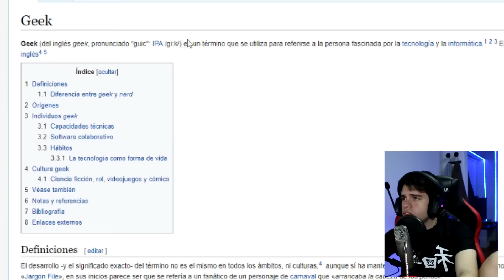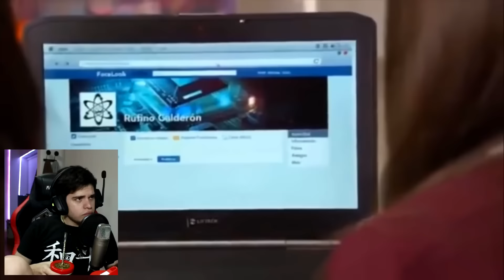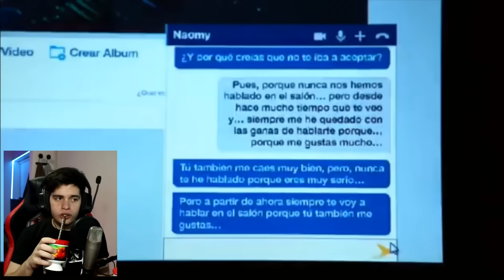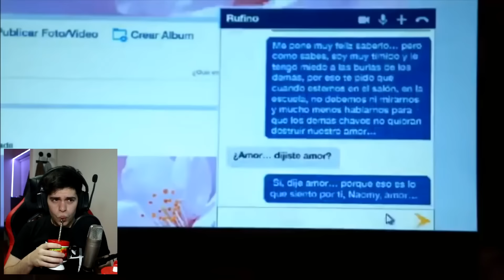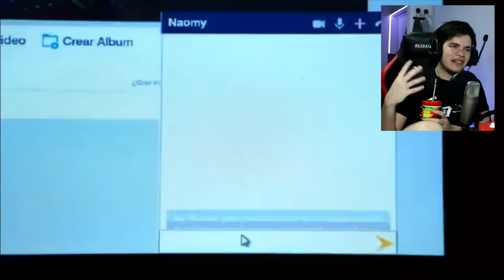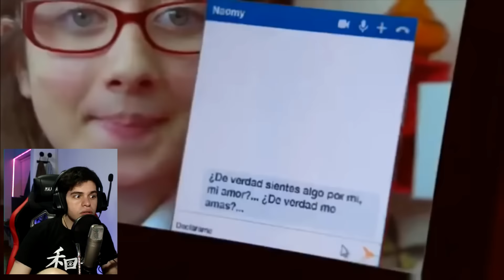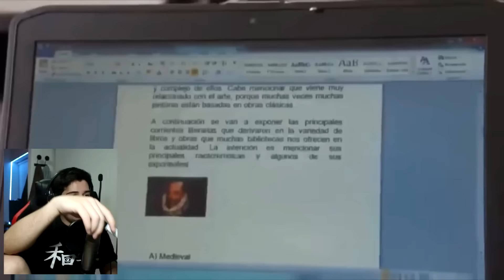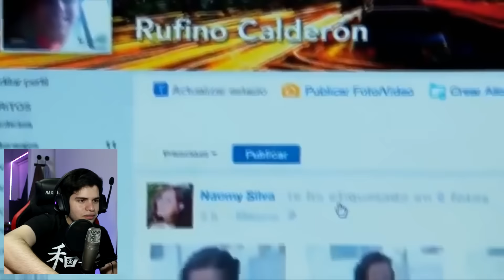LA ROSA DE GUADALUPE - AMOR DE NERDS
T I I T A